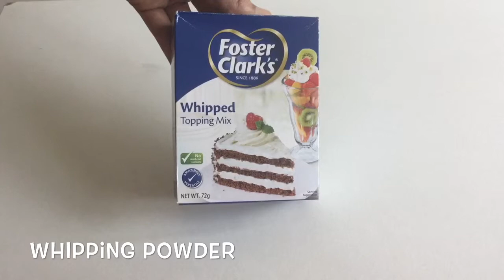Mango Mouse/Creamy Mango Pudding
Mango Mousse